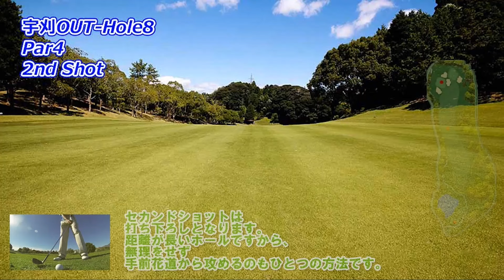女子ゴルフツアー,ヤマハレディース 開催【静岡県】葛城ゴルフ倶楽部（宇刈OUT-Hole1～9）ホール 攻略 天気 予約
次回は宇刈IN-Hole10についての動画を投稿します。

葛城ゴルフ倶楽部
ヤマハレディース
2024/03/28～03/31 開催

◎ゴルフ場の攻略を知って、スコアアップしたい

ゴルフ場の攻略は？OUT･INコースを動画で分かりやすく解説！
プレーヤーが軽快な動画解説を通じてOUT･INコースを攻略するためのものです。

これにより、プレーヤーはタフなショットや難しいパットの前に立ちはだかるストレスを軽減することができます。
動画解説は分かりやすく、エキサイティングでありながら、戦略（攻略）的なアドバイスが提供されています。

動画解説はスマートフォンやタブレットなどのモバイルデバイスでも視聴できるため、
プレーヤーはラウンド中も戦略（攻略）を学ぶことができます。